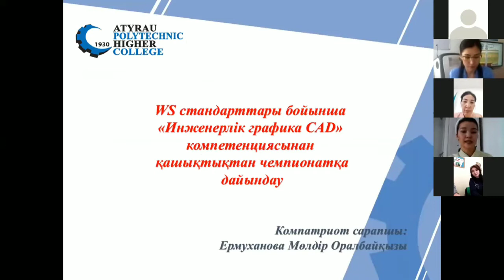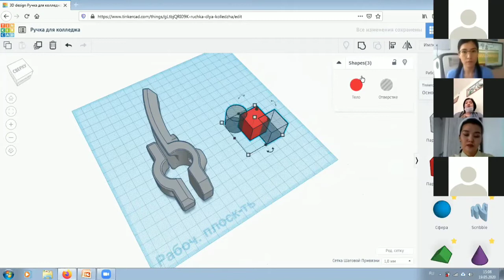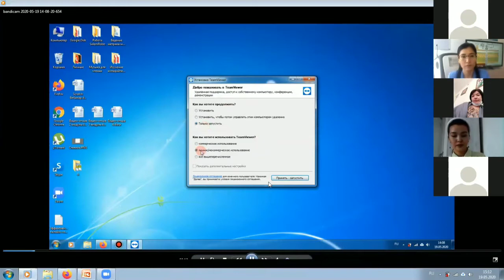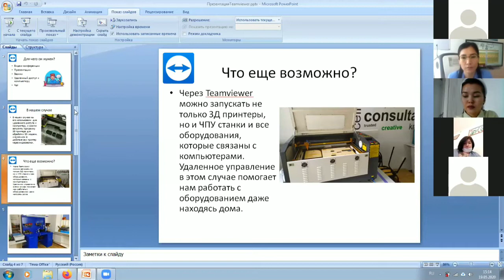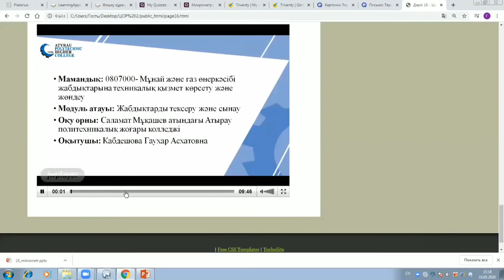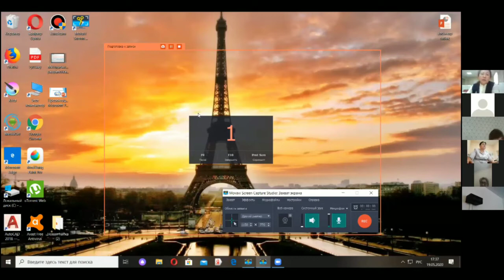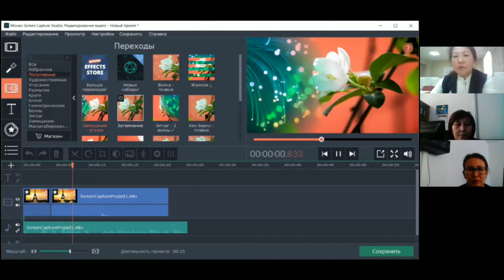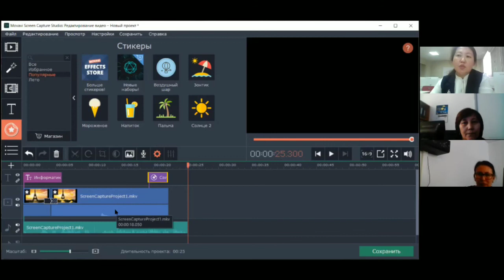Республикалық вебинар. Қашықтықтан оқытуды ұйымдастырудың іс-тәжірибесі.